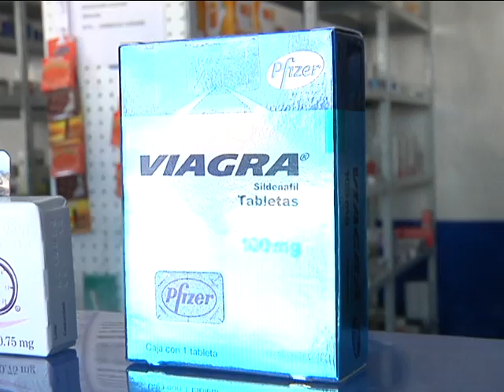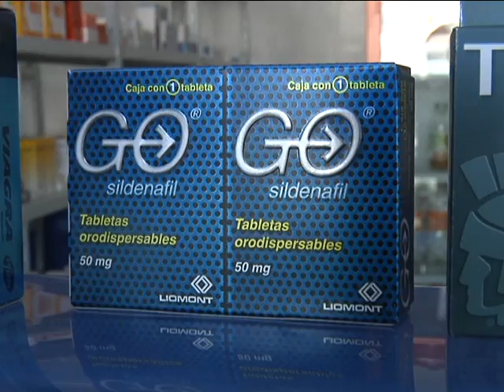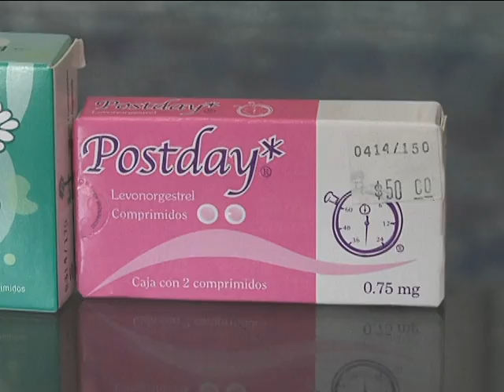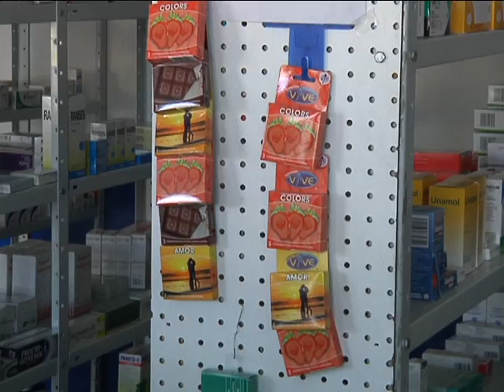Fines de semana incrementa 50% venta de productos sexuales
Incrementan ventas de condones, lubricantes y medicamento para actividad sexual, en droguerías locales.